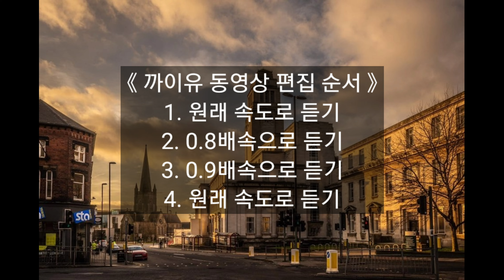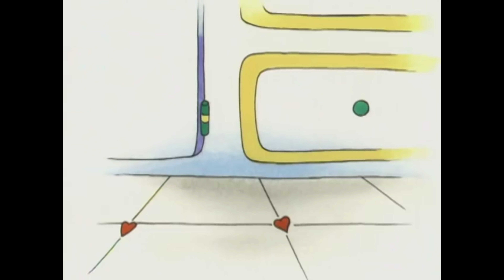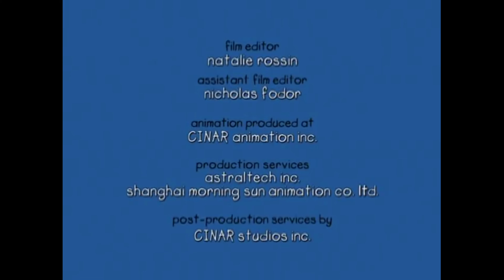Caillou Hates Vegetables 4번 듣기-다양한 빠르기로 듣기(대본은 설명에 있음)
Caillou Hates Vegetables
야채는 정말 싫어
BOY
      Grandma. This is dinner time,  not story time.
      할머니. 이야기시간이 아니라, 식사시간이에요.

GRANDMA-STORYTELLER
      Well, this is a story about dinner time
      and eating your vegetables.
      식사에 관한 이야기란다. 야채를 먹자는 얘기지.
      Back when Caillou was just three years old,
      he didn't like vegetables very much. In fact,
      he hated them.
      까이유는 세 살 때  야채를 잘 안 먹었단다.
      실은 야채를 아주 싫어했지.

MOM
      Caillou, eat your vegetables. Grandpa will
      be coming soon to take you to the park.
      까이유, 야채를 먹어야지. 할아버지랑 공원에
      가기로 했잖니.

DAD
      But you can't go to the park if you don󰡑t
      finish your vegetables.
      야채를 다 안 먹으면 공원에 못 간다.

CAILLOU
       I hate vegetables. I want chocolate chip cookies.
      야채는 싫어요. 초콜릿과자 먹을래요.

DAD
      Cookies are for dessert, Caillou.
      과자는 밥 먹고 먹어야지, 까이유.

CAILLOU
      Found some.
      찾았다.

MOM
      You can have a cookie after you finish
      your vegetables.
      야채를 다 먹은 다음에 과자를 먹어라.

DAD
      I love vegetables.
      난 야채가 좋더라.

CAILLOU
      Eat my vegetables, Daddy.
      제 것도 드세요, 아빠.

DAD
      Oh no, you don't. At least try to eat your vegetables, Caillou.
      아니, 그건 안된다. 아주 조금이라도 먹어보렴, 까이유.

CAILLOU
      Grandpa's here.
      할아버지 오셨다.

GRANDPA
      Come on, Caillou. Let's go to the park.
      뭐하니, 까이유. 공원가자.

CAILLOU
      I'm going to the park with Grandpa.
      할아버지랑 공원에 갔다 올게요.

GRANDPA
      And after the park, we'll go see Grandma.
      She's making us supper.
      공원 갔다가 할머니한테 가자. 저녁 차려 주신대.

CAILLOU
      Wow. A caterpillar.
      우와! 애벌레다.

GRANDPA
      Caterpillars eat leaves
      so they can have the energy to turn into butterflies.
      애벌레는 잎을 먹고 힘이 생겨서 나비가 되지.

CAILLOU
      Turn into butterflies?
      나비가 된다고요?
      What's the bird doing, Grandpa?
      저 새는 뭘 하는 거죠, 할아버지?

GRANDPA
      It's looking for worms to eat.
      잡아먹을 벌레를 찾고 있단다.
      Worms give them the energy they need to fly south for the winter.
     그래야 힘이 생겨서 겨울에 남쪽 나라로 날아가지.
      And squirrels eat nuts. They save them up for later
      when it gets too cold to go outside.
      다람쥐도 도토리를 먹지.
      겨울에 먹으려고 집에 모아둔단다.

CAILLOU
      Come here, Squirrel.
      이리와, 다람쥐야.

GRANDPA
      We're home and we󰡑re hungry as bears.
      우리 왔어요, 배고픈 곰이에요.

CAILLOU
      That's because we are bears. Rowwwr
      왜냐하면 우린 곰이거든요. 어흥!

GRANDPA
      Peas and carrots. Yummy.
      콩과 당근, 맛있겠다.
      Bears eat berries. Tonight, these peas
      and carrots are our berries.  Roooaaar
      곰은 산딸기를 먹지.
      오늘은 이게 우리 산딸기란다. 어흥!

CAILLOU
      Roooaaar. I'm a bear.
      어흥! 나는 곰이다.

CAILLOU AND GRANDPA
      Rooooooaaaaaar.
      어흥!

GRANDMA-STORYTELLER
      Later that night, Mom and Dad dropped
      by to pick up Caillou.
      그 날 밤, 엄마 아빠가 까이유를 데리러 오셨단다.

MOM
      And how was Caillou today?
      오늘 재미있었니?

CAILLOU AND GRANDPA
      Rooooooaaaaaar.
      어흥!

CAILLOU
      I'm a bear.
      난 곰이에요.

GRANDPA
      I'm a bear too. And we both ate all our vegetables.
      나도 곰이다. 우리는 야채를 다 먹었단다.

CAILLOU
      We ate our berries, Grandpa.
      산딸기를 먹은 거예요, 할아버지.

GRANDPA
      And that means it's time for -
      그럼 이젠 뭘 먹을까?

CAILLOU
      Cookies!
      과자다!
0.8 배속으로 듣기: 4:21